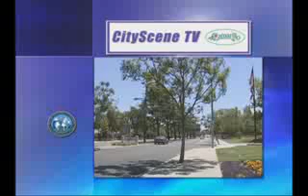CityScene TV: Human Trafficking Ventura County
Interface's human trafficking services and partners were featured on Camarillo's CityScene TV! Watch the above video to learn more about Interface's collaboration within Ventura County Coalition Against Human Trafficking and learn about Interface's hotel outreach and the importance of it.